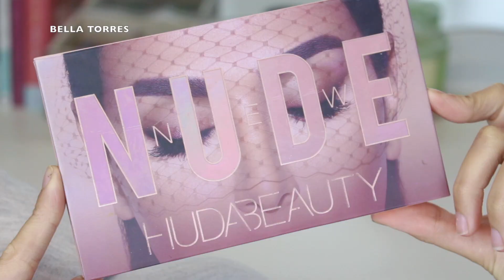COMPILATION VIDEO 💕 9 BEST EYE MAKEUP TUTORIALS & IDEAS FOR YOUR EYE SHAPE